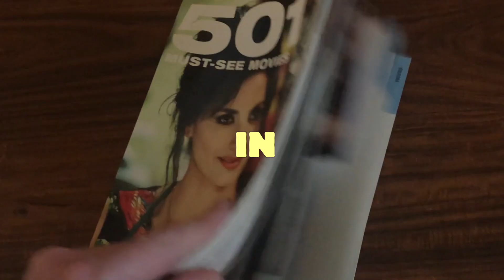film 262/501 - Brief Encounter, by David Lean (1945)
Today, I watched the 262nd of the 501 must-see movies from the book (page 285): Brief Encounter, by David Lean (1945)